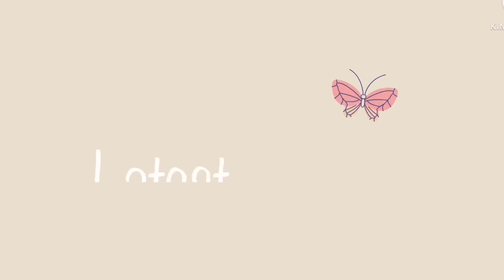AGA MUHLACH & CHARLENE VACATION SA IBANG BANSA 😍 KASAMA ANG KANILANG BINATANG ANAK NA SI ANDRES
~ from Instagram account of: @agamuhlach @charlenegonzales